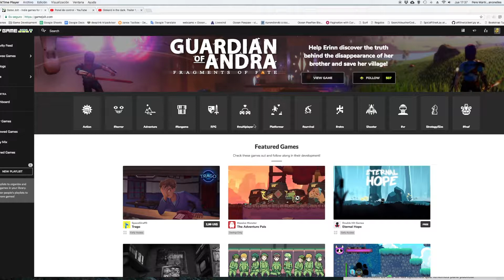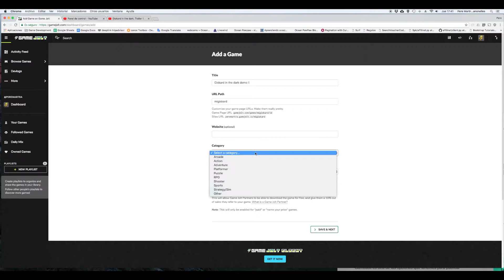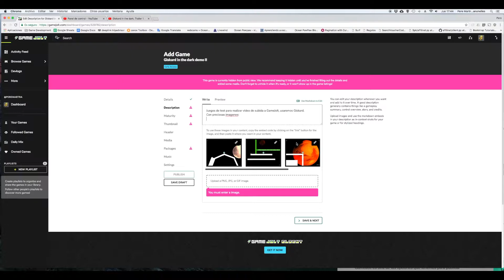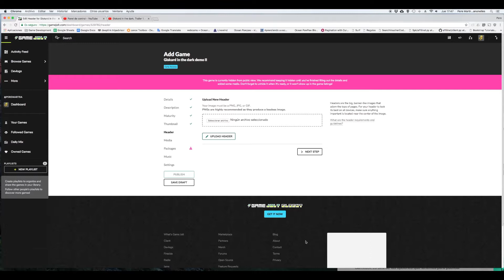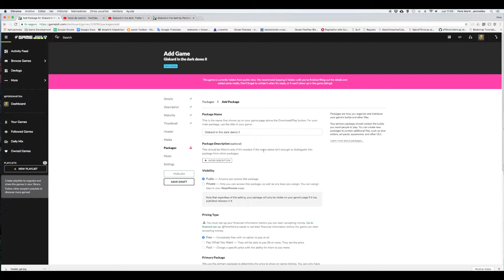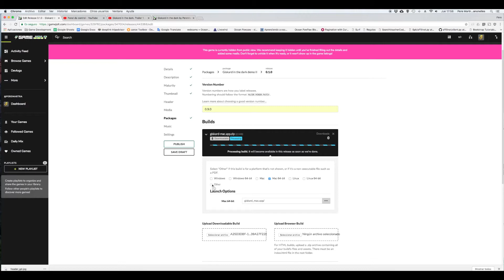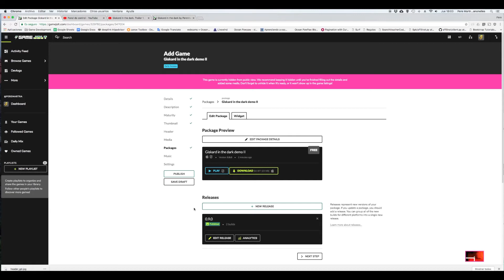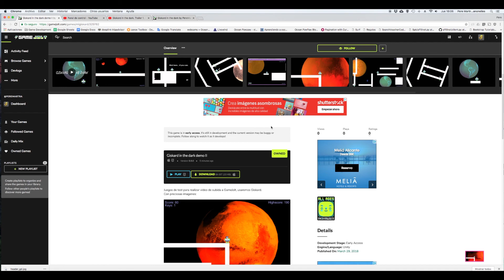Como subir un juego de Unity a GameJolt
Subimos nuestro videojuego a GameJolt.

GameJolt es una de las principales WEBs de promoción de videojuegos Indie. En ella puedes poner tu juego en HTML para jugar online, o ofrecer el juego en diferentes plataformas.

Si subes un juego a GameJolt, dejalo en comentarios, que me encantara pasar a jugar un rato con el.
Si quieres promocionarlo usa la comunidad abierta de desarrollo de videojuegos:
Pensada para compartir los nuevos desarrollos, ideas, posts, dudas... lo que quieras sobre desarrollo de videojuegos.